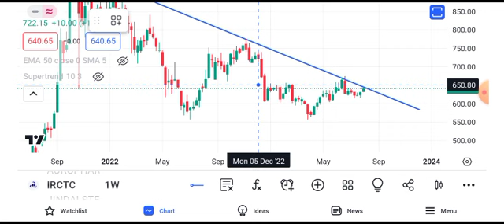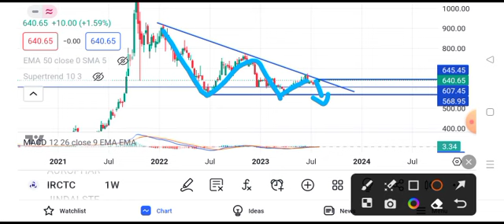irctc share latest news | irctc share news today | irctc share price